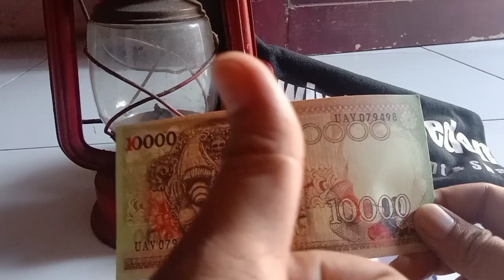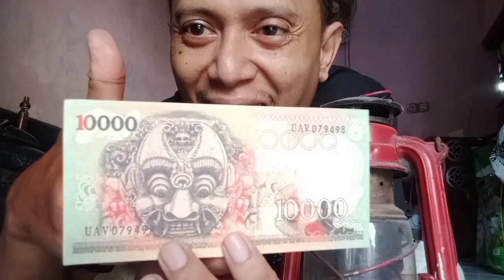Selamat Idul Fitri (Happy Eid Mubarak)